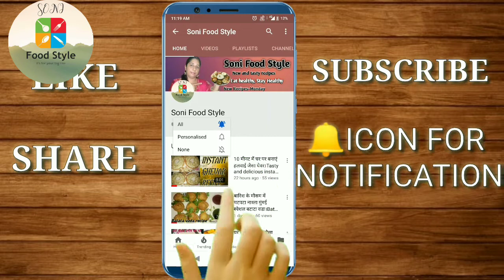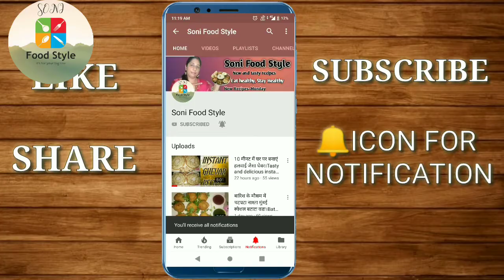तीखी-तीखी हरी चटनी और खट्टी मीठी इमली की चटनी बनाने का सबसे आसान तरीका।Green chutney/Imli chutney.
Today's special-तीखी-तीखी हरी चटनी और खट्टी मीठी इमली की चटनी बनाने का सबसे आसान तरीका।Green chutney and Imli chutney.

आज मैं आपके साथ शेयर करने वाली हूं तीखी तीखी हरी चटनी और खट्टी मीठी इमली की चटनी।आप यह घर पर आसानी से बना सकते हैं।हरी चटनी और इमली की खट्टी मीठी चटनी में बहुत ही ज्यादा फ्लेवर होता है।जब भी आपका कुछ खट्टा मीठा या तीखा खाने का मन हो या चटपटा खाने का मन हो तो यह चटनी आप बहुत ही आसानी से घर पर बना सकते हैं आप इस चटनी को दही भल्ले के साथ,चाट के साथ,समोसे के साथ,गोलगप्पे के साथ और पकोड़े के साथ भी से खा सकते हैं। तो चलिए इसे बनाना शुरू करते हैं।

Today I am going to share with you hot spicy green chutney and sour sweet tamarind chutney. You can make it easily at home. Green chutney and tamarind sour sweet chutney has a lot of flavor.Whenever you feel like eating something sour or sweet or spicy, you can easily make this chutney at home.You can eat this chutney with dahi bhala,with chaat,with samosas,with golgappas and also with pakoras. So let's start making.

Ingrediants(सामग्री)
1)Coriander leaves - 1 cup
2)Mint leaves - ½ cup
3)Green chilli - 3
4)Ginger - 4( pieces)
5)Garlic cloves - 6
6)Roasted peanuts - 2 tbsp
7)Cumin seeds - ¼ tsp
8)Salt to taste
9)Black salt - ¼ tsp
10)Chaat masala - ½ tsp
11)Water - 3 tbsp
12)Lemon juice - 2 tbsp
13)Imli - 200 gm
14)Jaggery - 200 gm
15)Water - 500 ml
16)Sugar - 4 tbsp
17)Black pepper - ¼ tsp
18)Cumin powder - ¼ tsp
19Salt to taste
20)Black salt- ¼ tsp
21)Chaat masala - ¼ tsp
22)Heeng - 2 pinch
23)Red chilli powder - ¼ tsp